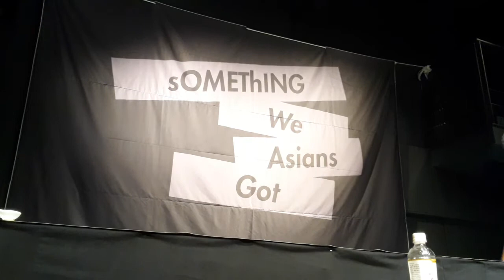Swag 2017 4a Hajime miura